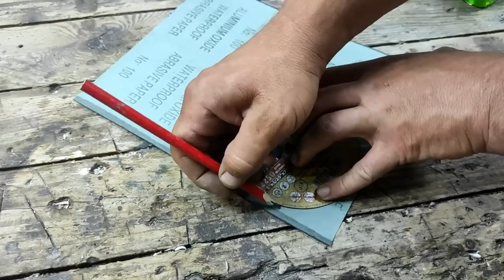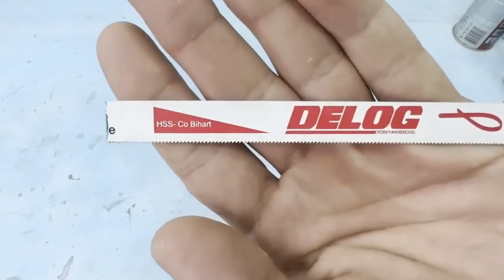Masterful Home Hacks: Top 100 Real-Working Tips from Craftsmen 2023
Welcome to a masterclass in home improvement and DIY brilliance! In this captivating video, we've curated the ultimate collection of 100 real-working tips and hacks straight from the minds of skilled craftsmen. Discover ingenious solutions that actually make a difference in your daily life, transforming your living space into a haven of practicality and innovation. From nifty repair tricks to transformative design ideas, this compilation is a treasure trove of actionable advice from experts who know the ropes. Whether you're a seasoned DIY enthusiast or just embarking on your home improvement journey, you'll be blown away by the creativity and effectiveness of these tried-and-true strategies. Dive into a world of hands-on expertise, and unlock the secrets to an upgraded and efficiently managed household. Get ready to unleash your inner master of home transformations – it's time to make your dwelling not just a house, but a brilliantly designed haven.